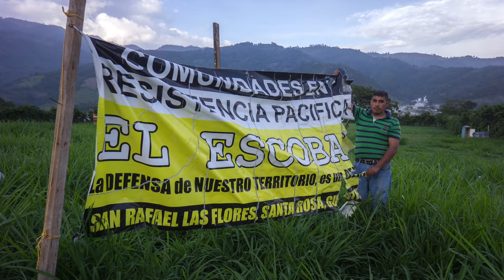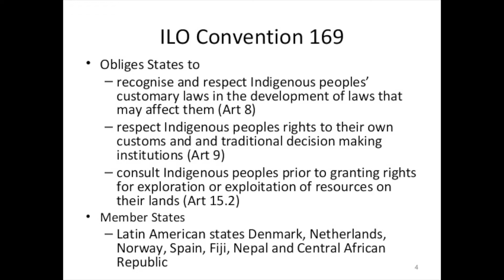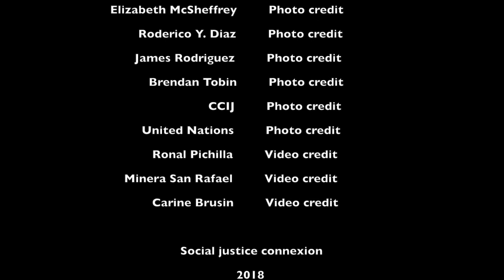Tension and conflict - mining in Guatemala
Video traces the social unrest and conflict at the Escobal silver mine. The full article about the situation is avaiable at the web site of the Upstream Journal,